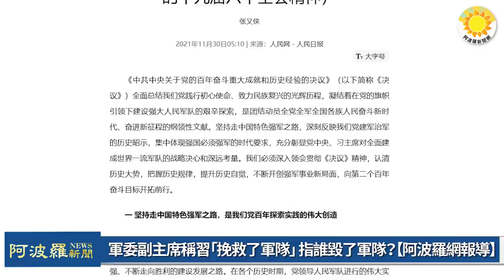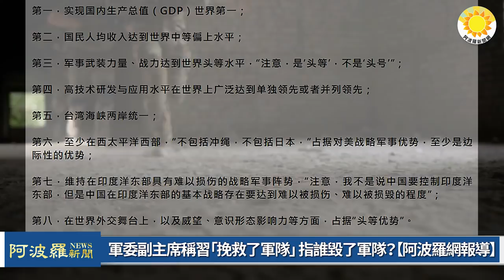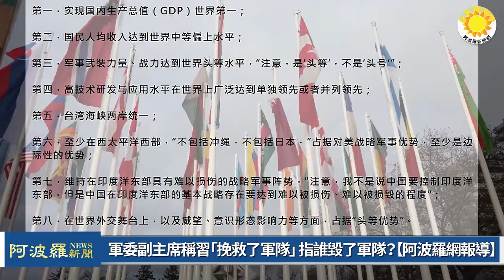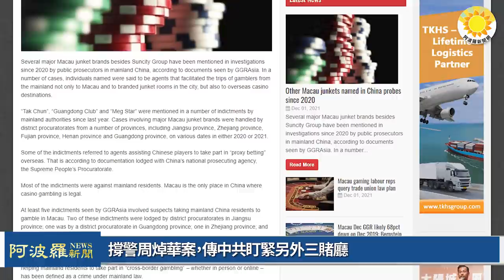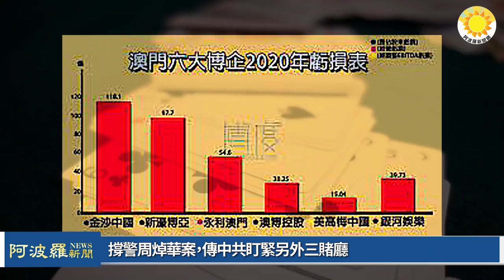🔥軍委副主席稱習近平挽救了軍隊 指誰毀了軍隊？安倍喊話習：絕不能誤判；除周焯華中共緊盯澳門3賭廳；做掉周習一石多鳥；美部長：正與中共高超音速軍備競賽；針對中共 澳參院全票通過人權法 CL |阿波羅網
00:00 摘要
01:12 軍委副主席稱習近平「挽救了軍隊」 指誰毀了軍隊？【阿波羅網報導】
03:56 做掉周焯華 習近平一石多鳥
05:28 撐警周焯華案，傳中共盯緊另外三賭廳
07:24 罕見！安倍喊話習近平：絕不能誤判
08:48 美中角力/美國空軍部長：正與中共進行高超音速軍備競賽
10:14 妻子在美患絕症生命垂危，郭飛雄吁李克強放行探視
11:44 針對中共 澳大利亞參議院全票通過馬格尼茨基人權法